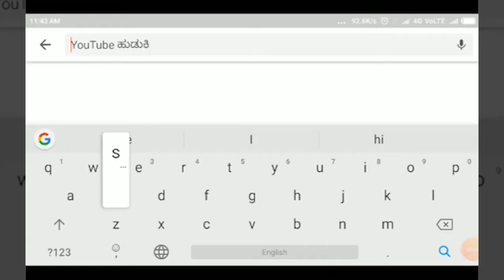TALIKOTE-ತಹಸಿಲ್ದಾರರ ಕಾರ್ಯಾಲಯದಲ್ಲಿ ಶರಣರ ಜಯಂತಿ ಉತ್ಸವ.||SATYAM TV KANNADA